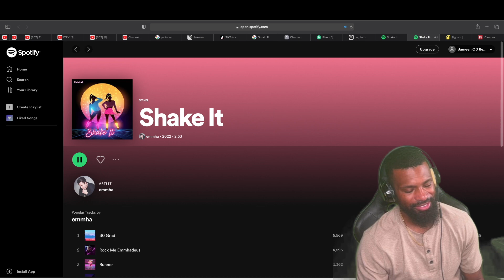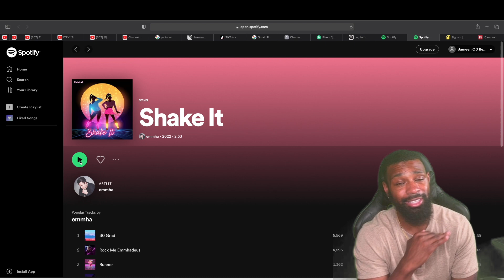Emmha Shake It - Shake It | REACTION